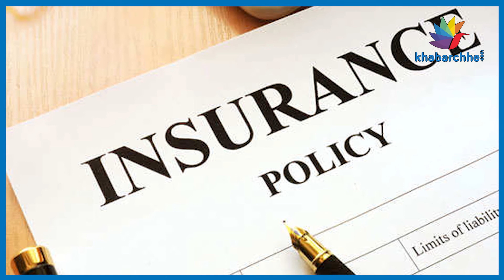ATM કાર્ડ પર ફ્રી વીમો પણ મળે છે, જાણો પ્રક્રિયા | ATM Card | Insurance